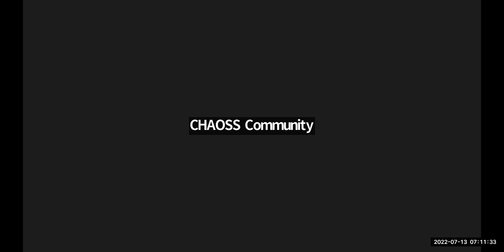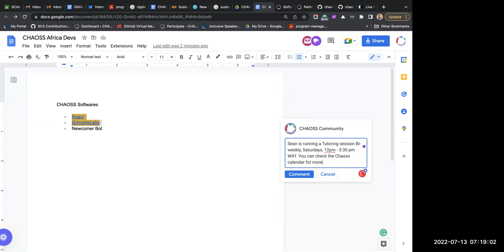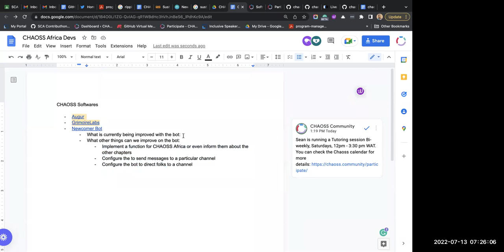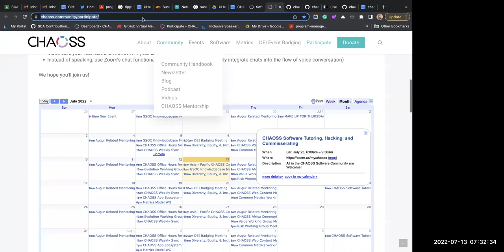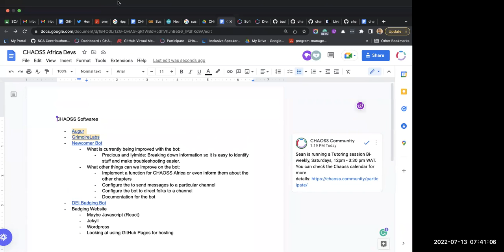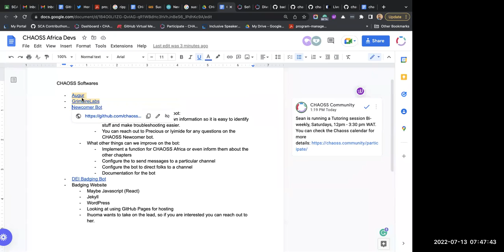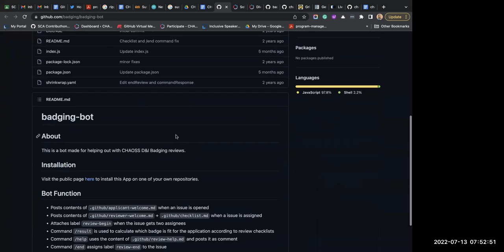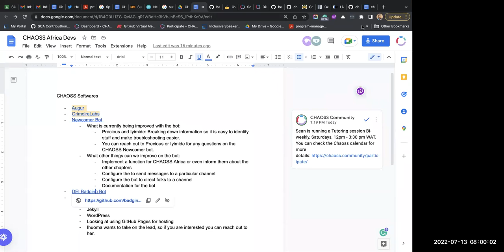CHAOSS Africa Dev July 14 2022